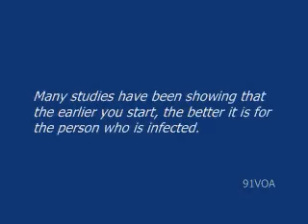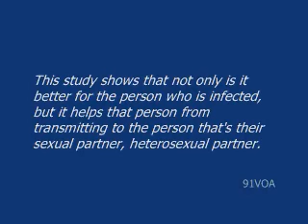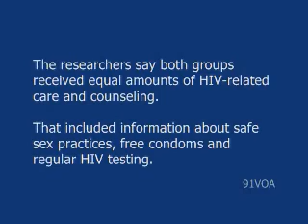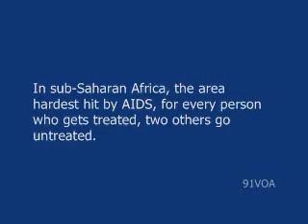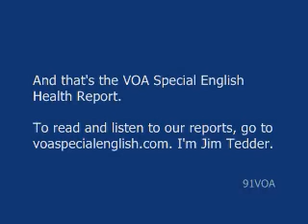[91VOA]How Early Treatment Can Limit the Spread of HIV